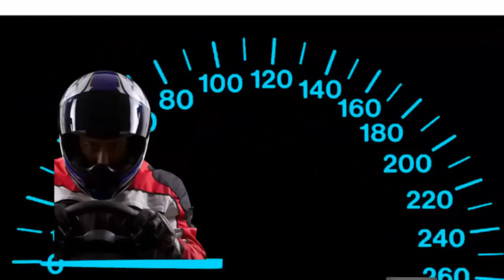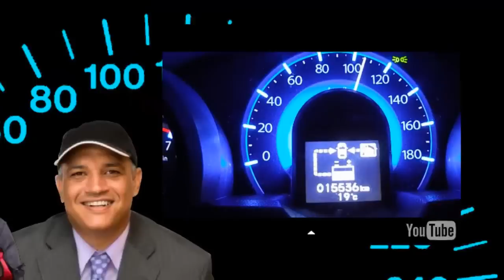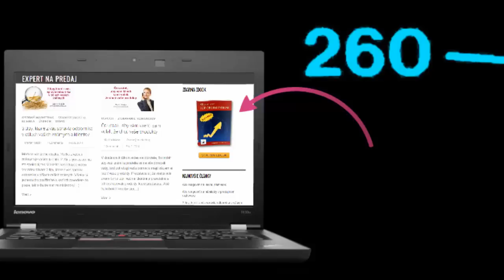Pohnite sa z miesta a začnite žať úspech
Nedarí sa vám dosiahnuť taký úspech aký ste čakali? Robíte všetko, čo vám hovoria vaši lídri a školitelia a napriek tomu úspech neprichádza? Pozrite si video a dozviete, čo vám chýba a čo urobiť, aby ste úspech v predaji alebo v mlm dosiahli.

Mnohí si myslia, že kopírovaní postupu úspešných vedie k úspechu. Je to omyl, nie je to tak. Vo videu na jednoduchom príklade sa dozviete, prečo absolútne kopírovanie, nie je cesta k úspechu a zároveň, čo urobiť, aby ste úspech dosiahli.

Ak sa zaujímate o dosiahnutie úspechu v predaji alebo v MLM, tak si okrem tohto videa pozrite aj video vzorec úspechu Dozviete sa v ňom, z akých premenných sa skladá úspech a že uspieť v predaji nie je vôbec ťažké.

Okrem tohto videa si zdarma môžete stiahnuť ebook "Ako sa stať TOP obchodníkom.", v ktorom sa dozviete, čo robia úspešní obchodníci a neúspešní nerobia. Ebook si môžete zdarma stiahnuť tu